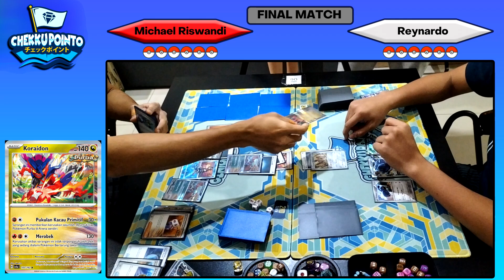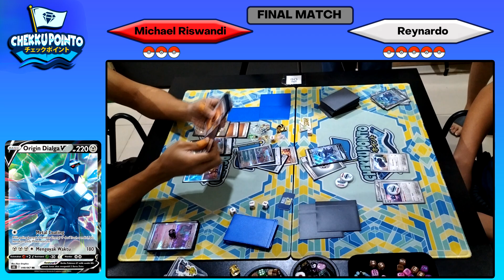PURBA BOX VS ORIGIN DIALGA VSTAR! Kejuaraan Ekspansi Baru Chekku Pointo - Pokemon TCG Indonesia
Hi Guys,

Hari ini kita akan menyaksikan final match dari Kejuaraan Ekspansi Baru SV5S Paradoks Andalan di Chekku Pointo! Final hari ini akan mempertemukan deck Purba Box melawan deck Origin Dialga Vstar.

Yuk kita saksikan bagaimana pertandingannya.